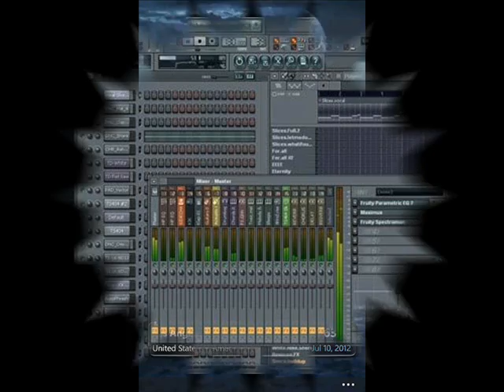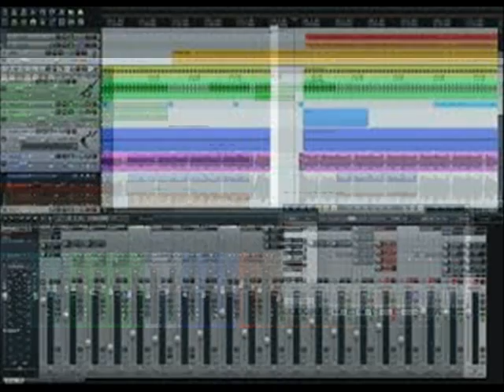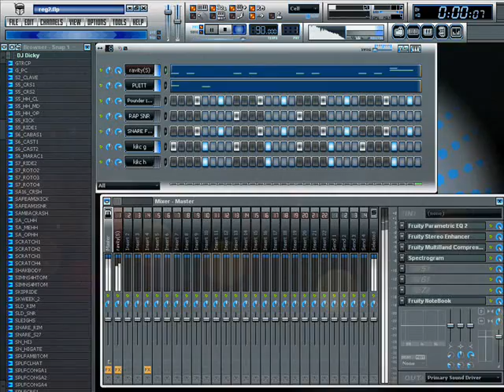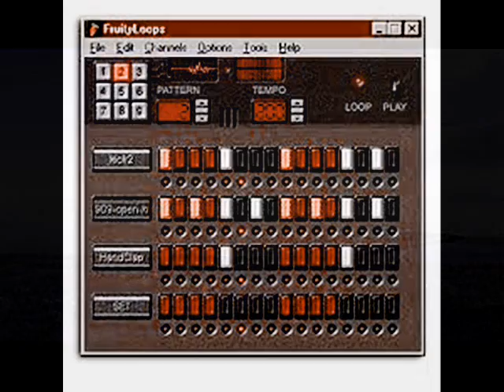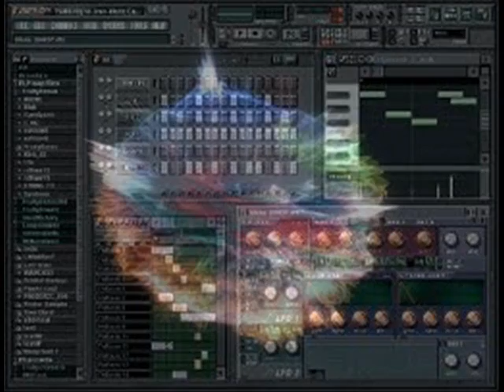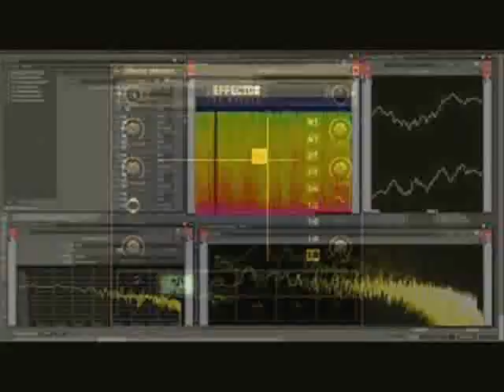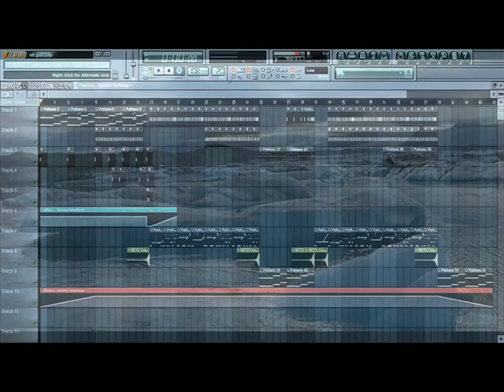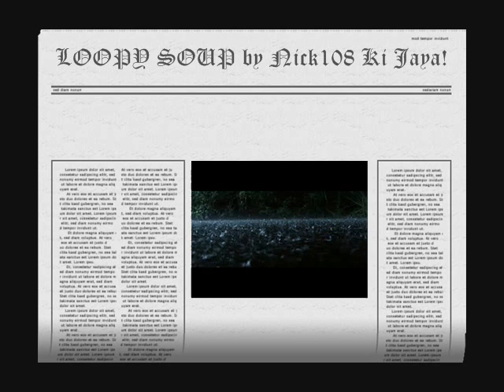LOOPY SOUP by Nick108